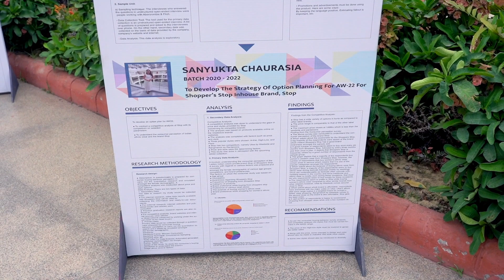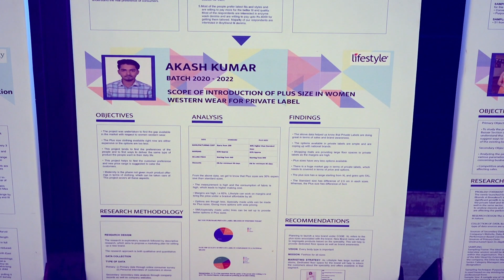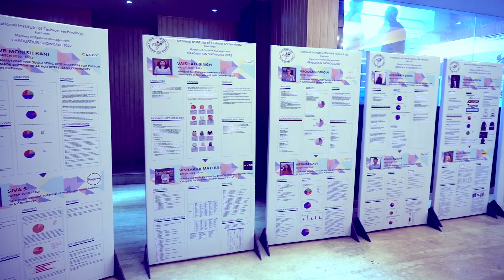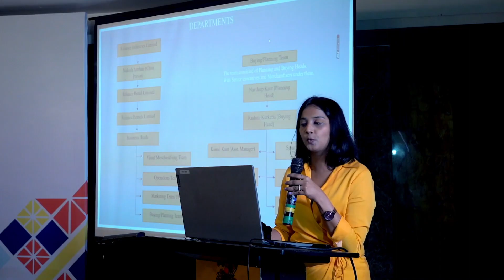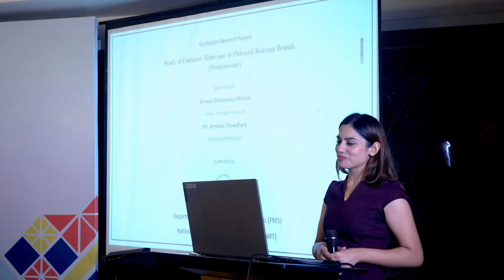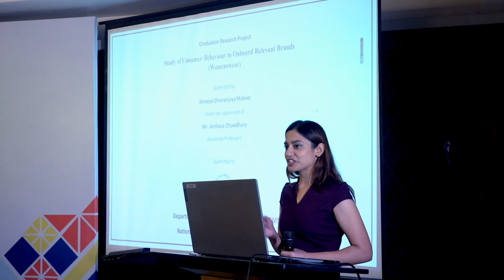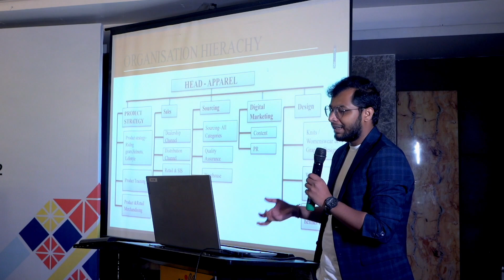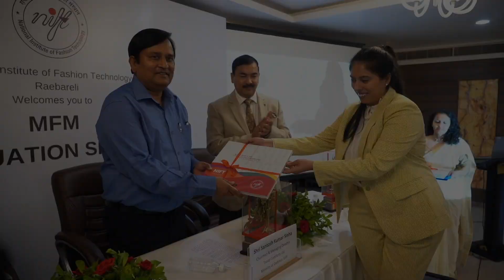MFM Graduation Showcase "2022